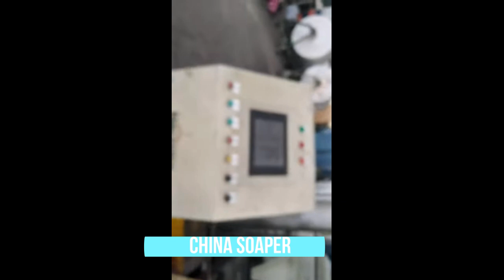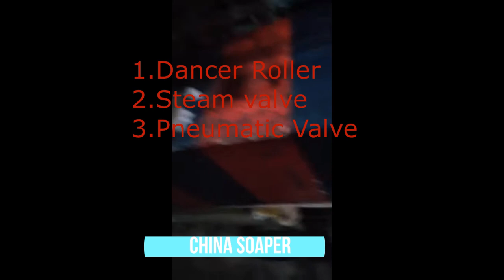China Soaper Machine||Washing process||Textile processing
China Soaper Machine
Washing process
Textile processing
Soaper washing machine designed for the washing water in a bath to flow in a form of counter flow which is divided to five sections in one bath.
Soaper machine counter flow keeps cleaner water at back side of bath for effective washing especially at the exit.